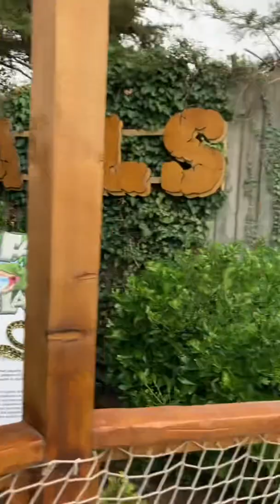Jurassic Falls in Skegness